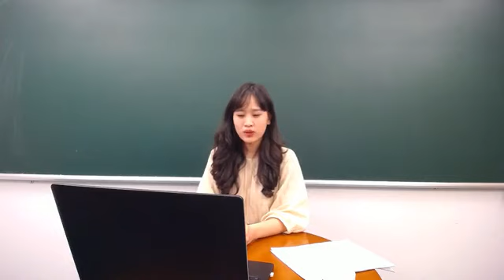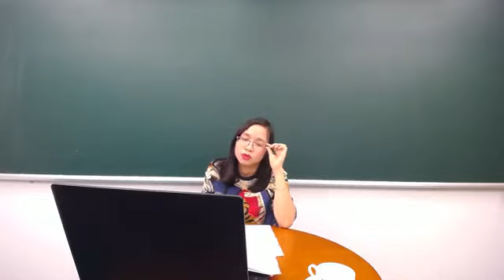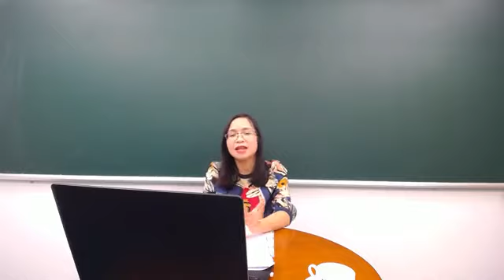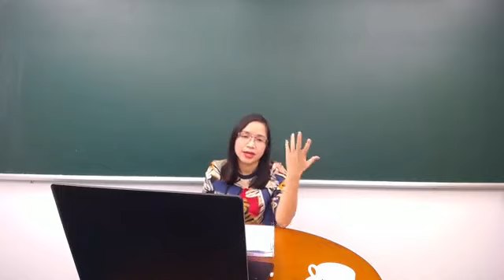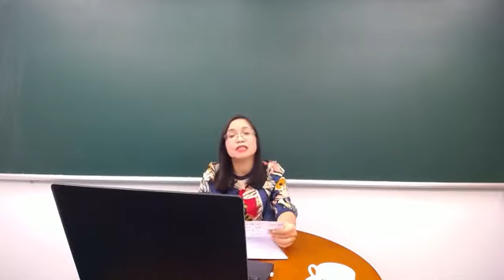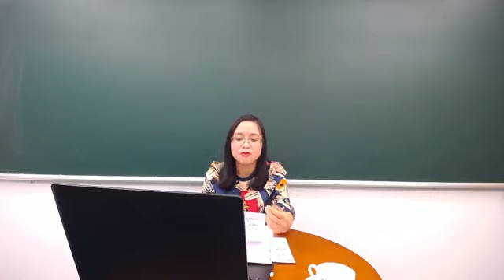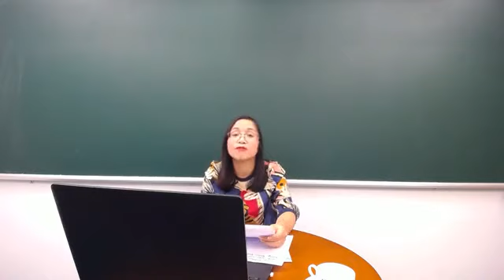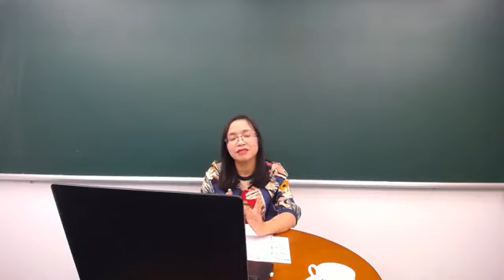Trọng tâm kiến thức ôn tập học kì I - Ngữ văn 9 - Cô Đỗ Khánh Phượng - HOCMAI (P1)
Trọng tâm kiến thức ôn tập Ngữ văn 9 với hệ thống các kiến thức văn bản, tiếng việt, tập làm văn. Các bạn chú ý theo dõi.